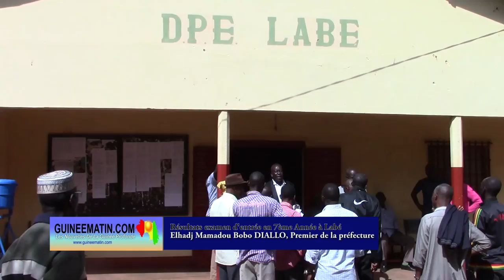Entrée en 7ème Année à Labé : voici Mamadou Bobo Diallo, le 1er de la préfecture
C’est Elhadj Mamadou Bobo Diallo, présenté par le groupe scolaire privé ‘’Saint André’’ de Labé qui s’est classé premier de la préfecture à l’examen d’entrée en 7ème Année, session 2019, rapporte un correspondant de Guineematin.com en Moyenne Guinée
La Direction Préfectorale de l’Education (DPE) de Labé a publié dans l’après-midi de ce lundi, 22 juillet 2019, les résultats de l’examen d’entrée en 7ème Année, session 2019. C’est Elhadj Mamadou Bobo Diallo, présenté par le groupe scolaire privé ‘’Saint André’’ qui s’est classé premier de la préfecture.
« Je suis heureux parce que j’ai été premier de Labé. Pour mes parents, j’ai à dire qu’ils m’ont aidé parce qu’ils ont pris ma scolarité, ils ont payé mes révisions. Ils ont même payé les révisions à la maison. A l’école, les maîtres ont beaucoup aidé » a déclaré Elhadj Mamadou Bobo Diallo, tout joyeux.
L’admission d’Elhadj Mamadou Bobo Diallo et son rang à son premier examen national donnent un sentiment de fierté à ses parents.
« Je suis très contente et très très fier de lui. Je remercie Saint André et j’encourage les autres encore. Je vais continuer de l’encadrer » a déclaré la mère d’Elhadj Bobo, les larmes aux yeux.
Son école a réalisé un score impressionnant de 100% avec 76 admis sur 76 candidats présentés.
« Je vais vous dire d’abord merci d’être là. Je vais vous dire vraiment que je suis très content des résultats. Ils sont tous admis et le premier de la préfecture est sorti de Saint André. Nos efforts sont toujours récompensés » s’est félicité le directeur de l’école, Paul Marie Georges.
Le petit Alpha Mamadou Bobo Diallo a été encadré en classe de 6ème Année par un expatrié de nationalité togolaise.
« Je suis très ravi de l’exploit que mes enfants ont réalisé et en même temps plus mes efforts fournis » a ajouté le maître de la 6ème Année, monsieur Gérôme.
Il convient de signaler qu’avec 64% d’admis à l’examen d’entrée en 7ème Année, la préfecture de Labé a beaucoup régressée, contre 80% en 2018.